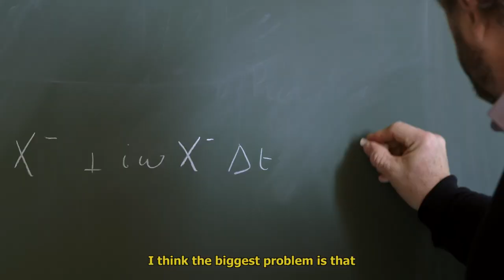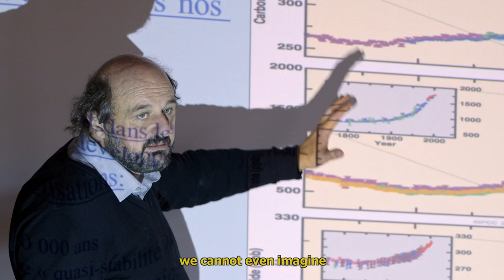Farkına Vardığında / Une Fois Que Tu Sais (100')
Yıl: 2020
Yönetmen: Emmanuel Cappellin
Süre: 100’
Ülke: Fransa, ABD, Bangladeş, Yunanistan
Kurgu: Anne-Marie Sangla
Görüntü Yönetmeni: Emmanuel Cappellin
Müzik-Beste: Maxime Steiner
Ses Kayıt&Ses Dizayn: Virgile Van Ginneken
Prodüksiyon Şirketi: Pulp Films

Ödüller:
Hong Kong International Film Festival 2020, Jury Prize
AFO and CZU Film Festival 2020 – Prague, Czech Republic, Grand Prize

Özet:
İklim değişikliği ve gelecekteki etkileri hakkındaki gerçeğe uyanmanın ne anlama geldiğine dair derin ve kişisel bir araştırma. Dünyanın önde gelen beş iklim ve enerji uzmanıyla görüşmek için dünyayı konteyner gemileriyle gezen Farkına Vardığında, “Gelecekte olacaklar karşısında nasıl yaşayabilir, sevebilir ve hayal kurabiliriz?” sorularını soruyor.

Yönetmenin Biyografisi:
Emmanuel Cappellin, Pulp Films'de belgesel film yapımcısı ve yapımcısıdır. Fransa ve ABD arasında yaşadıktan sonra McGill Üniversitesi'nde Çevre Çalışmaları ve Berkeley Dijital Film Enstitüsü'nde film eğitimi aldı.İnsanlar ve dünya gezegeni arasındaki ilişkiyi yaratıcı bir şekilde araştırmak için kurgusal olmayan bir türde karar kıldı. Yann Arthus-Bertrand’ın yönetmenliğini yaptığı İnsan filminde yardımcı yönetmen; Kadın filminde ise görüntü yönetmeni olarak çalıştı. Farkına Vardığında ilk uzun belgesel filmidir.